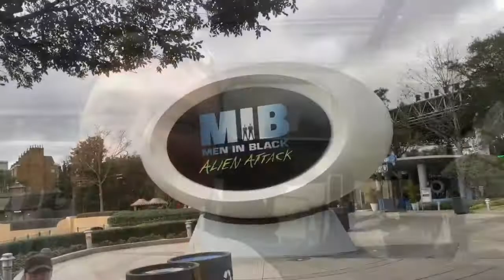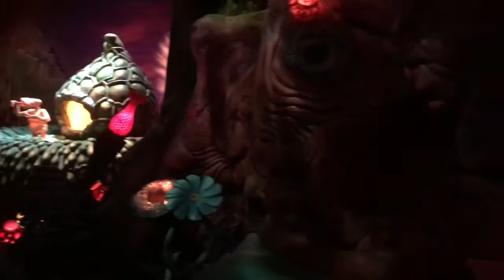Universal 1-12-18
Universal day two